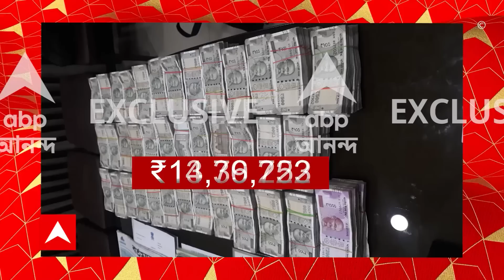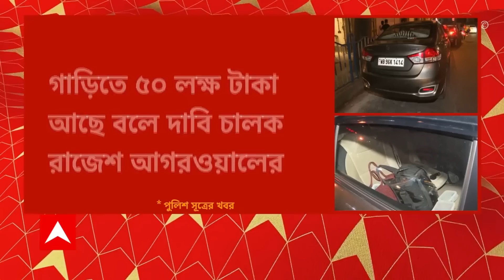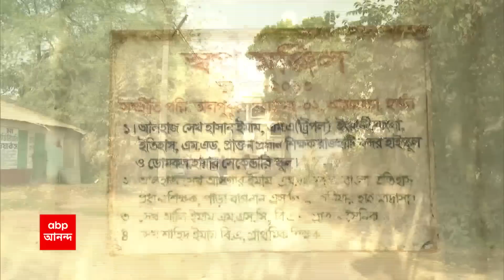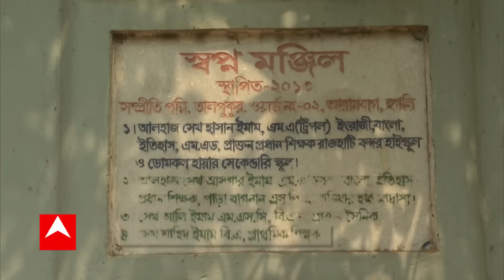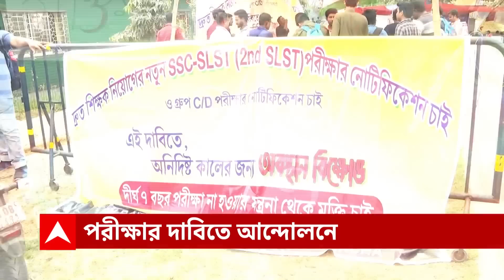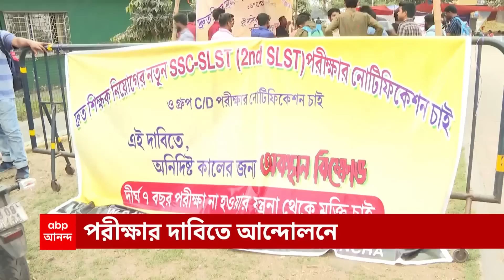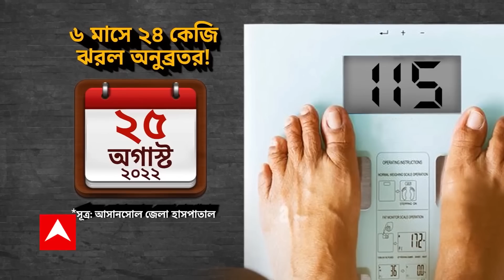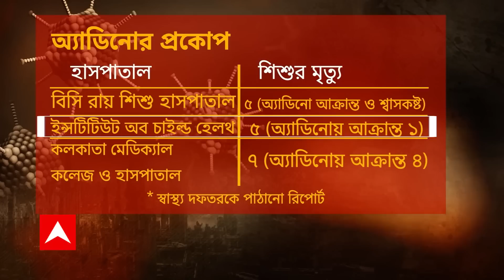Money Recovered: শহরে ফের কোটি টাকার সন্ধান ! কোথায় নিয়ে যাওয়া হচ্ছিল ? তদন্তে পুলিশ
কলকাতায় (Kolkata) ফের 'যকের ধন'! পার্ক স্ট্রিটে (Park Street) গাড়ি থেকে উদ্ধার ১ কোটি ৩ লক্ষ ৪৪ হাজার টাকা। কলকাতা পুলিশের (Kolkata police) এসটিএফ (STF) ও গুন্ডাদমন শাখার অভিযানে উদ্ধার ১ কোটি ৩ লক্ষ ৪৪ হাজার টাকা। গ্রেফতার (Arrest) রাজেশ আগরওয়াল নামে নিউ আলিপুরের (New Alipore) এক বাসিন্দা।